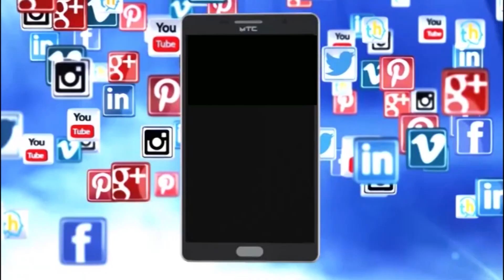ರೌಡಿ ಆನೆಗಳಿಗೆ ರೇಡಿಯೋ ಕಾಲರ್, ಆನೆಗಳ ಉಪಟಳಗಳಿಗೆ ಬೇಸೆತ್ತ ನಾಗರೀಕರು